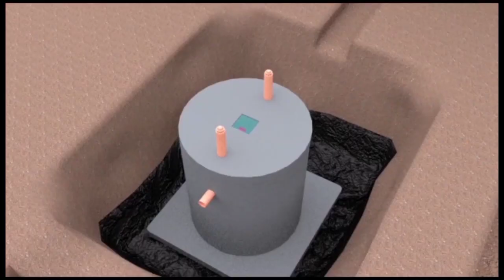Shocking Museveni Bamwokeza Akatego Bobi wine kebabade bamuteze okuyita mu fdc ngabasasudwa akabuuse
Museveni Bamwokeza kitalo Akatego Bobi wine kebabadde bamutezze okuyita mu fdc ngabasasudwa akabuuse
kitalo Akatego Bobi wine kebabadde bamutezze museveni okuyita mu fdc ngabasasudwa akabuuse